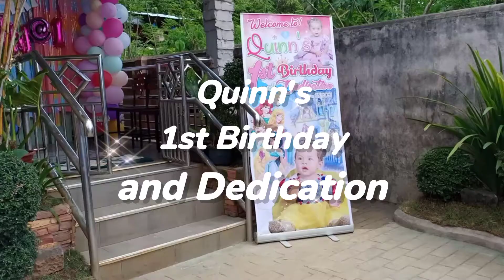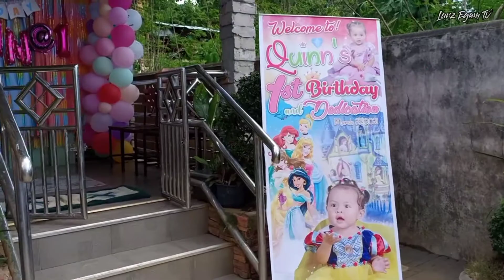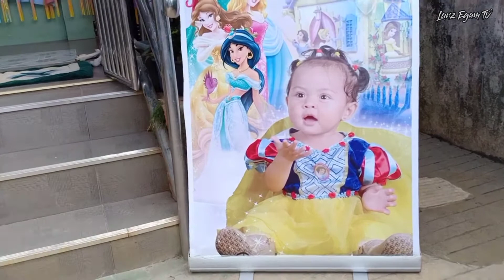PREPARATION FOR QUINN'S BIRTHDAY AND DEDICATION | DIY SIMPLE DECORATION | LANZ EGAM TV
Preparation for Quinn's Birthday and Dedication. Next upload is the celebration on her big day.

Entertainment
Funny Video
Comedy
Bisaya Vlog
Traveller
Vlogger